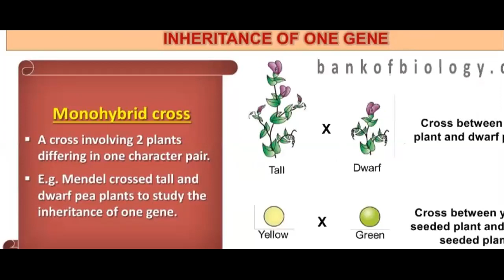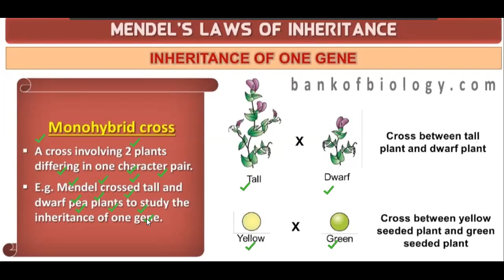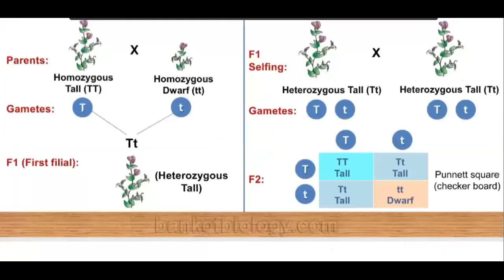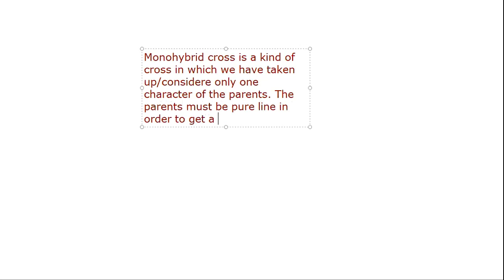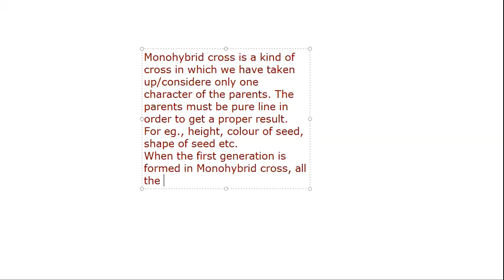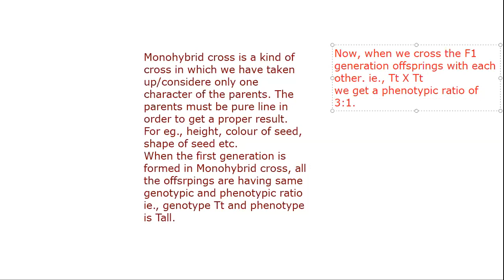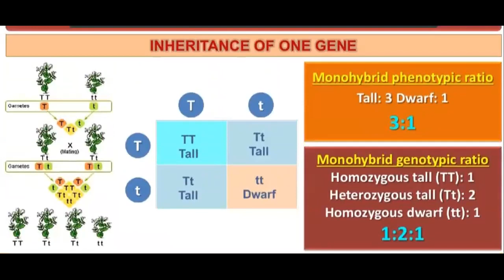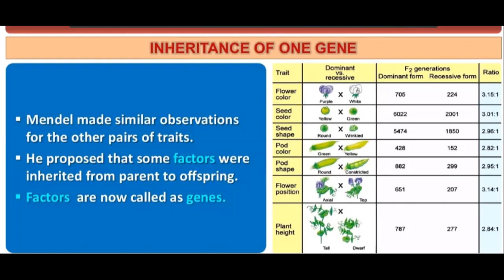Class 12 lecture 22